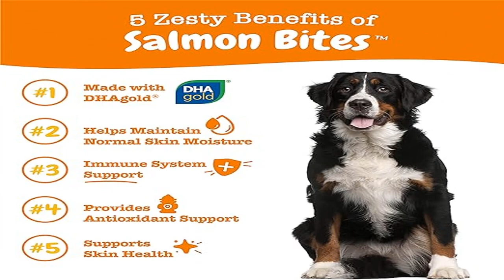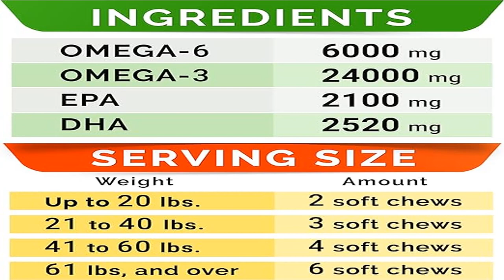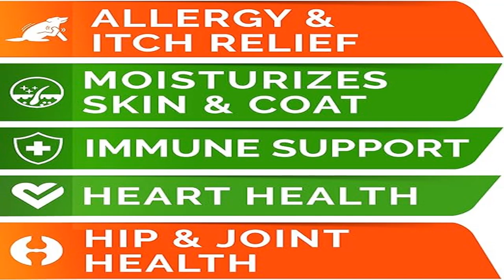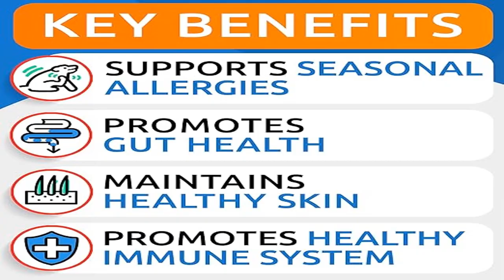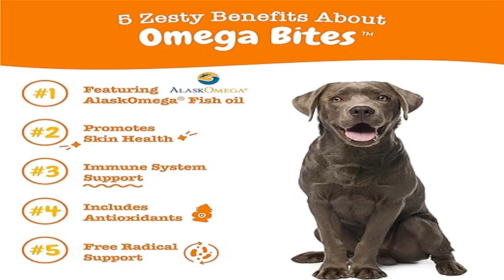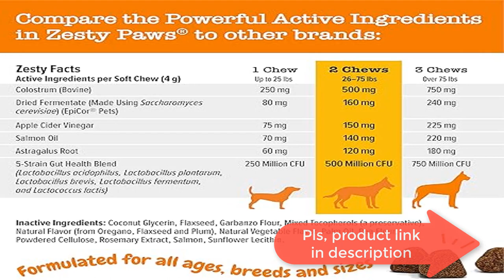Best Zesty Paws Dog Allergy Relief 2023? Top 5 Best Paws Dog Allergy Relief review. [Buying Guide]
Best Zesty Paws Dog Allergy Relief 2023? Top 5 Best Zesty Paws Dog Allergy Relief review.
~ Product Link ~
1]Product name -Salmon Fish Oil Omega 3 for Dogs - with Wild Alaskan Salmon Oil - Anti Itch Skin & Coat
us prices
2]Product name -Fish Oil Omega 3 Treats for Dogs - Allergy and Itch Relief - Skin and Coat Supplement
us prices
3]Product name -Dog Allergy Relief Chews - Anti-Itch Skin & Coat Supplement
us prices
4]Product name -Zesty Paws Omega 3 Alaskan Fish Oil Chew Treats for Dogs
us prices
5]Product name -Zesty Paws Dog Allergy Relief - Anti Itch Supplement
us prices